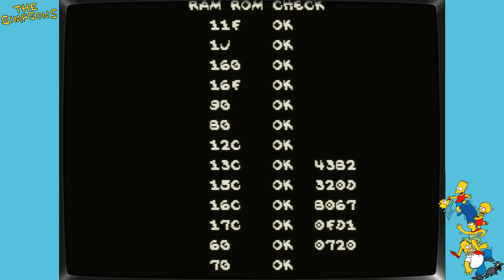The Simpsons Full Playthrough - Mame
Full walk-through of this beloved classic played on my home arcade with my 8 year old daughter as a partner.
I had never seen the later levels and there were so many easter eggs and guest appearances hidden.